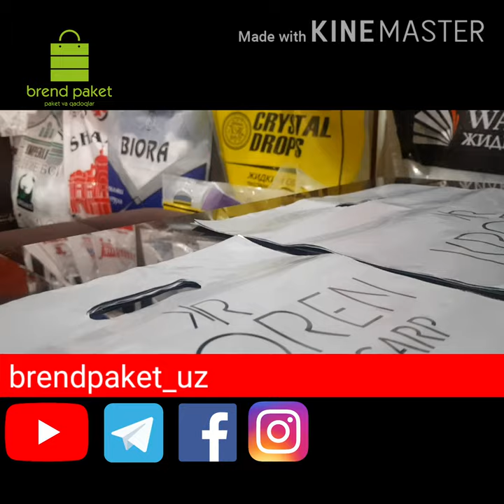Biznes rivoji brend bosilgan paketlar! БИЗНЕС РИВОЖИ БРЕНД БОСИЛГАН ПАКЕТЛАР!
BRENDPAKET